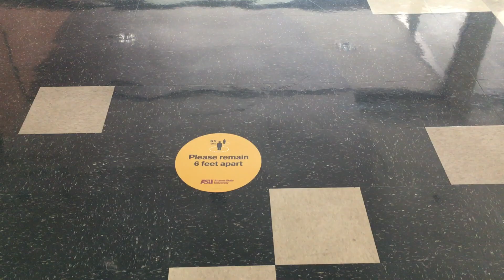Insights from SMS Staff Working During the Pandemic | ASU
Watch this video for a quick look into the lives of our SMS staff members. We are so proud of how everyone was able to adjust to the pandemic and working situation, whether working from home or on-campus.